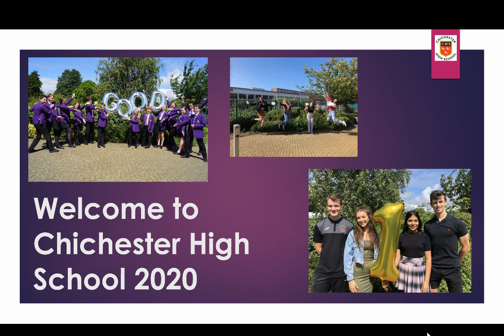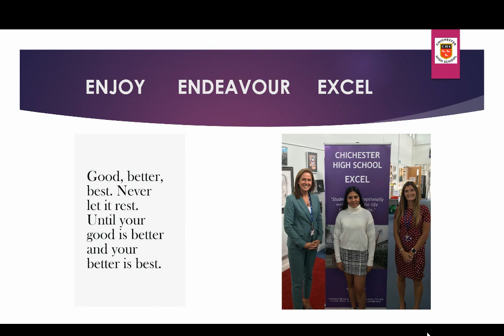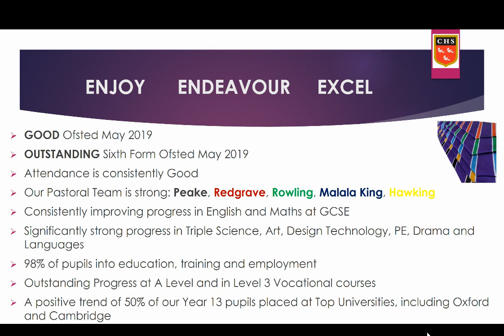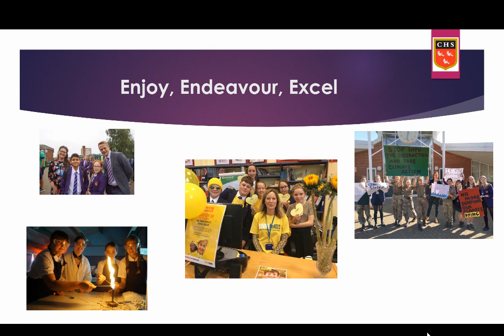Welcome to Chichester High School - Mrs Joanne McKeown, Headteacher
Our Headteacher, Mrs Joanne McKeown gives a presentation speech about our wonderful school.